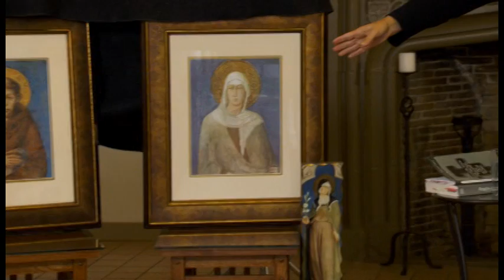YER 12 - Part 1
Sr. Patricia Novak, OSF, introduces Dr. Darleen Pryds, a woman well versed in Third Order Franciscan Women.